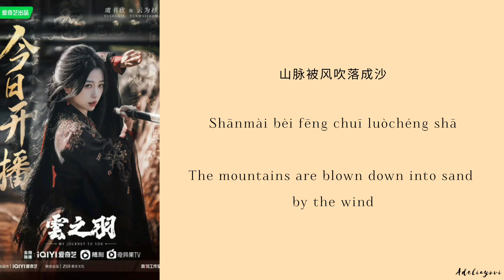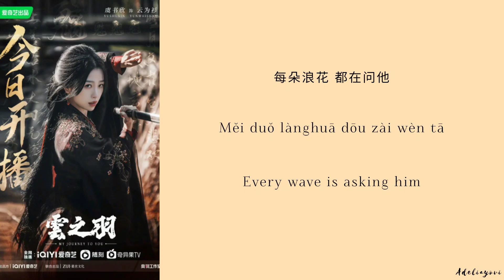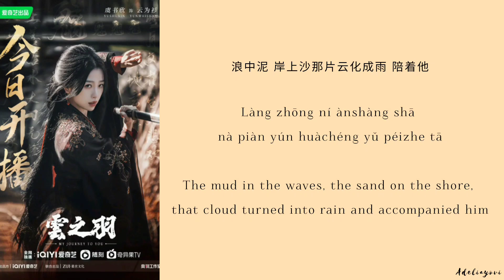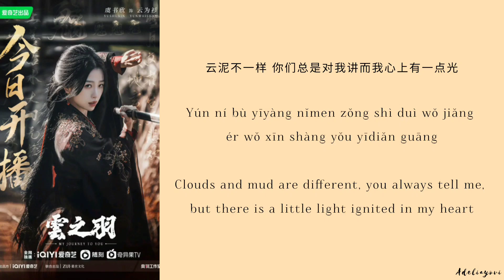云泥 Cloud and Mud - 《希林娜依高 Curley Gao 》Chi/Eng/Pinyin lyrics 《 云之羽 》My Journey To You (OST)《 影视 原声带》